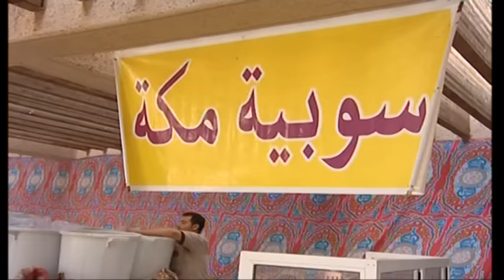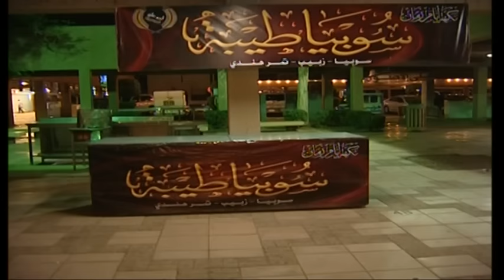الاستعدادات للسوق الرمضاني بالهيئة الملكية بينبع 1437هـ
السوق الرمضاني بمركز الشفا رضوى4
السوق الرمضاني الليلي بحديقة المناسبات
للعام 1437هـ